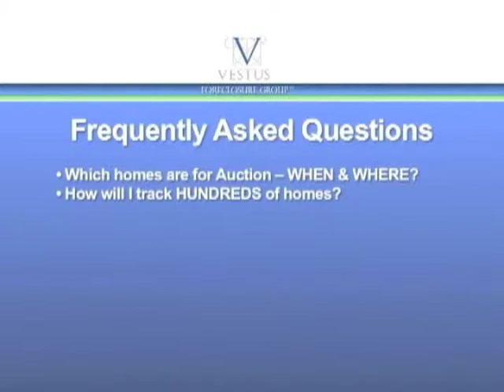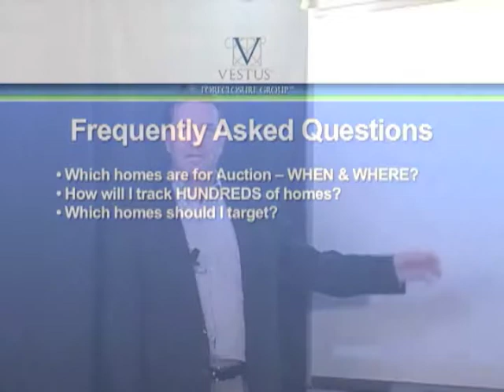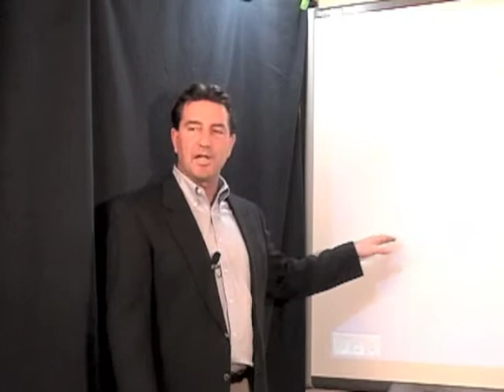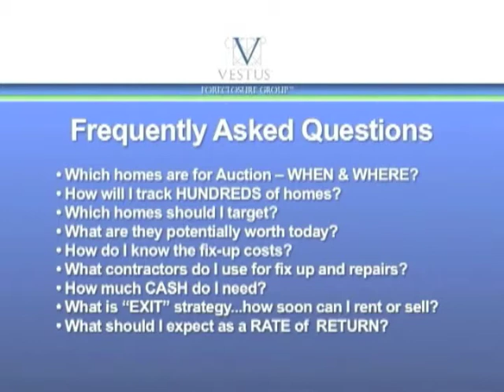CH-Tuesday-FAQs-001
real estate investors learn about the foreclosure market and purchase properties at foreclosure auctions. This video shows the basics of the Vestus MLS Website for Foreclosures.